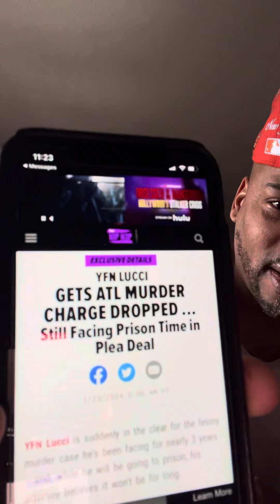YFN LUCCI RELEASE FROM PRISON IN 4 MONTHS 🥷💯🅱️📌🖍️HE KEPT IT SOLID💪🏽🏋️‍♂️🏋️‍♂️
Breaking news, yfn lucci will soon be free.YFN LUCCI#ATL#RICOCHARGES#BEATTHEFEDS#KEEPITREAL#TRENDING#BLOGGER#YOUNGTHUG#GUNNA#YSL#WACK 100#CHARLESTONWHITE#TERANCEGANGSTAWILLIAMS#BG#VLADTV#KINGAK47#NOSNITCHING#PLEADEAL#FREEDOM#SAYNOTOVIOLENCE#GUCCIMANE#TI#YOUNGJEEZY#21SAVAGE#SUMMERHILLGEORGIA#THEREALATLANTA#RALO#DABLUFF#WUTZREALLYGOOD